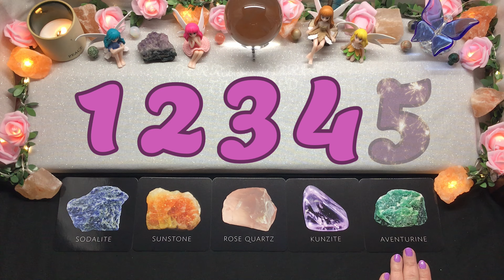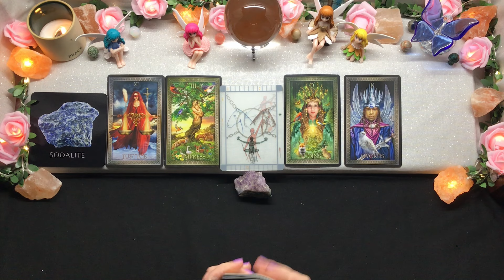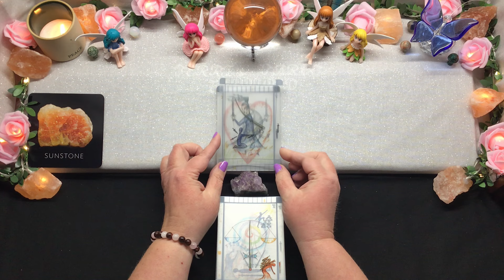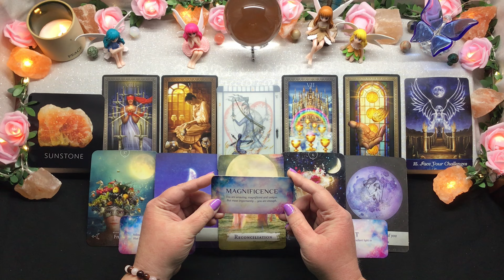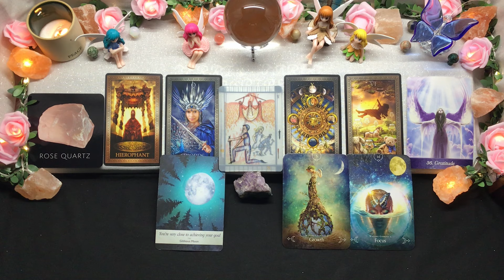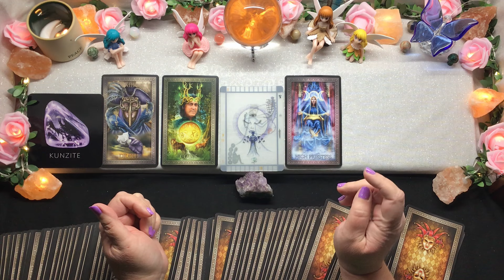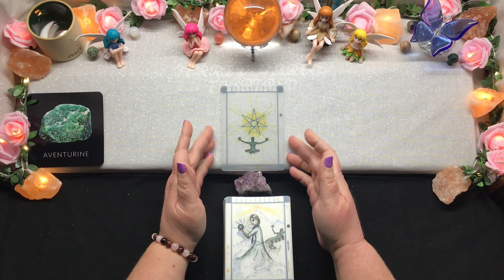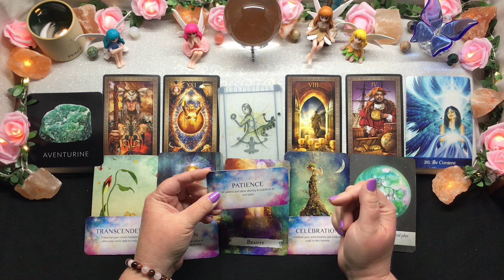Pick a Card 🔮 Tarot 🔮 Yes or No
Reading 1 - 1:58
Reading 2 - 11:37
Reading 3 - 20:36
Reading 4 - 29:13
Reading 5 - 37:41

💕Private Readings💕

 💕 Gifts 💕